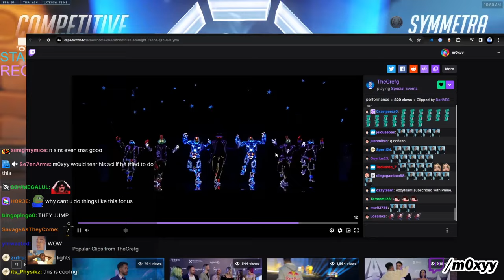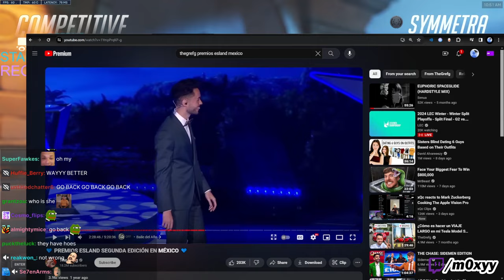Spanish Streamer Awards is WAY BETTER